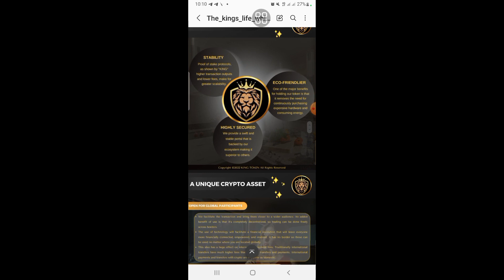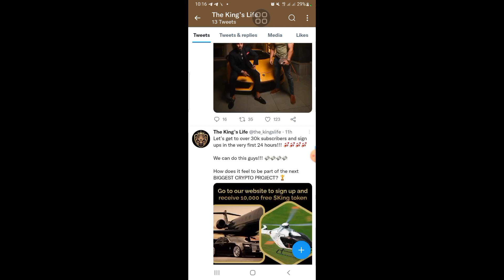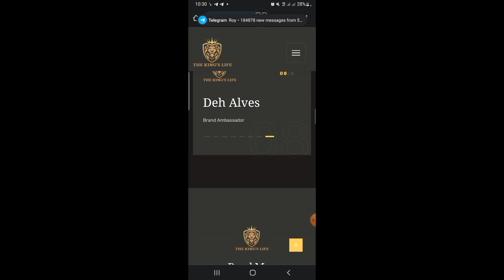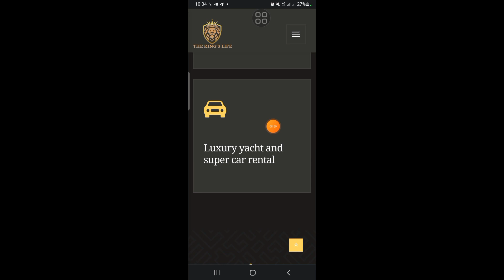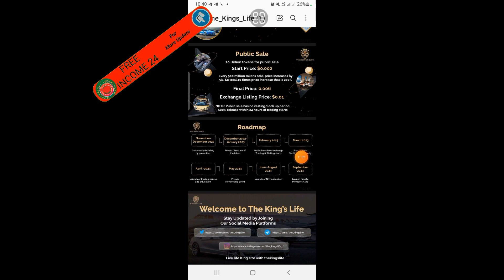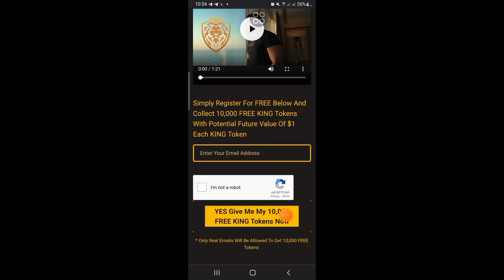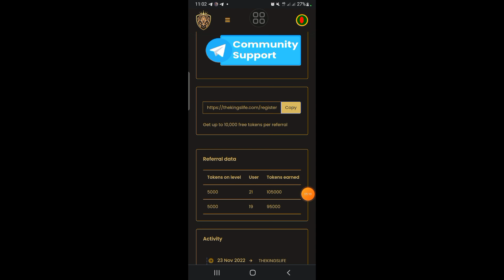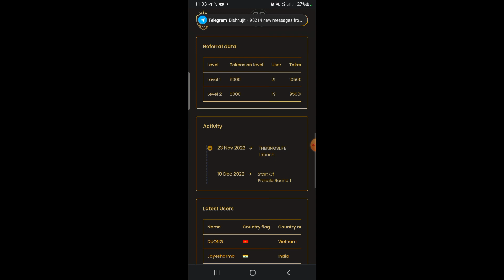The Kings Life | Number 1 Airdrop 2022 | Instant: 10,000 KING Free | লাইফ চেঞ্জিং এয়ারড্রপ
In this video I will talk about, The Kings Life | Number 1 Airdrop 2022 | Instant: 10,000 KING Free | লাইফ চেঞ্জিং এয়ারড্রপ | FREE INCOME 24 | that, Complete watching the video you will learn how to Free Claim KING Token.

🧲আজকের এয়ারড্রপ লিংক:🧲
 👉 TheKingsLife Airdrop